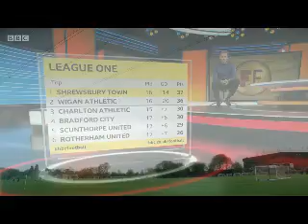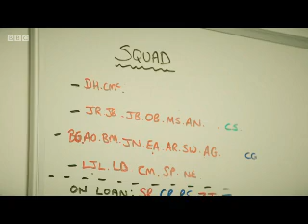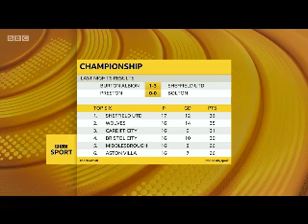Paul Hurst on Football Focus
Shrewsbury's Paul Hurst on Football Focus 18/11/17